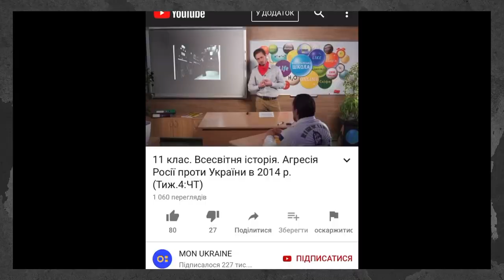Ломаченко та Усик назвали окупантів братами та стали чемпіонками з фігурного катання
Новий гучний скандал за участі Ломаченка та Усика. Вони разом з росіянами знялись в антиукраїнському фільмі та назвали російських окупантів братами, заявивши що ми всі "один народ".